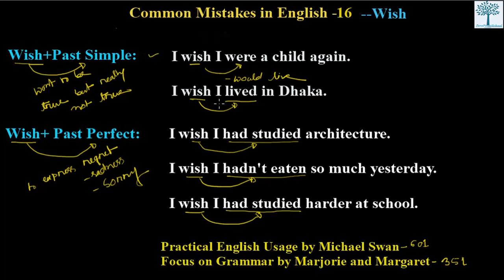"Wish" + Past Simple or Past Perfect II Common Mistakes in English II Confusing English Grammar II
This video is going make it clear  when to use past simple and when to use past perfect  after "WISH"